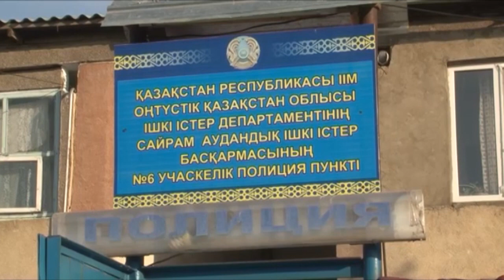Экстренный вызов (25.08.2016)